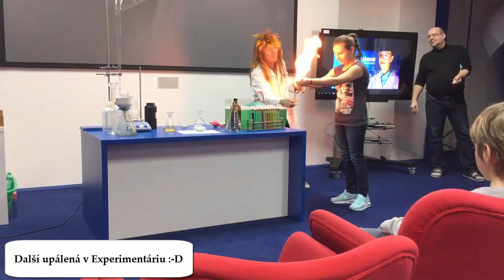Zapálená pro vědu